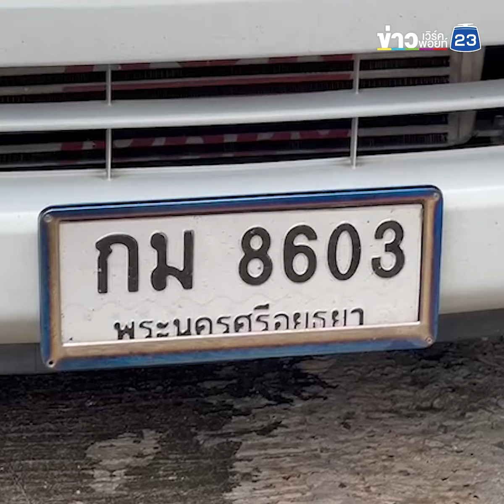เผยวงจรปิดหลังเสียงปืนลั่น เหยื่อวิ่งหนีตาย ขอความช่วยเหลือ